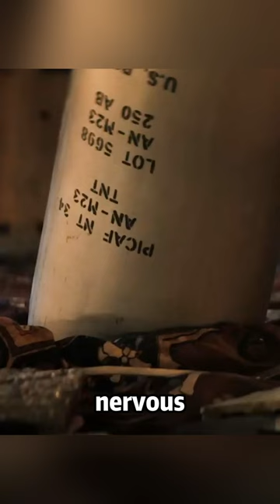Man is saved by a missile and grabs the Wheel of Fortune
Set in the 1960s, Dr. Jones (Harrison Ford) is about to retire, but his peace of mind is shattered by a visit from Helena (Phoebe Waller-Bridge), the daughter of a deceased family member, who wishes to join him in his quest to find the treasure that could change the course of history "The Carousel of Fortune," which brings back a long-lost memory. At the end of World War II, Jones fought with the Nazis for the Wheel of Fortune. As if by destiny, he is once again involved in the fight for the Wheel of Fortune, and the remnants of the Nazis are back, coveting the treasure!